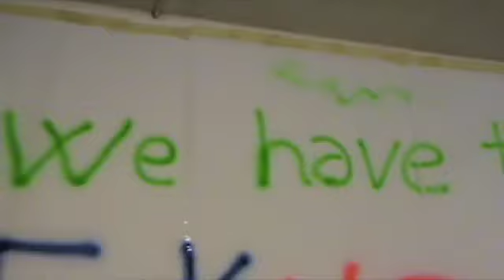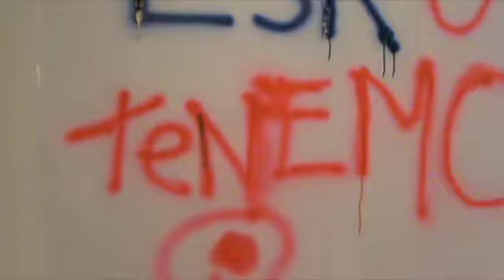Baietz 7 Derechos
"Tenemos derechos" en el último número de nuestra revista Baietz.